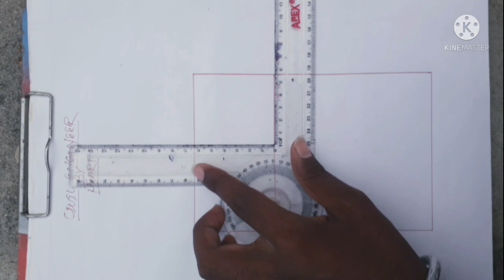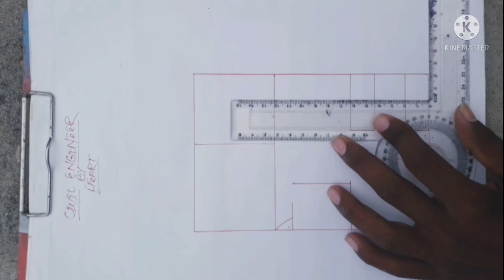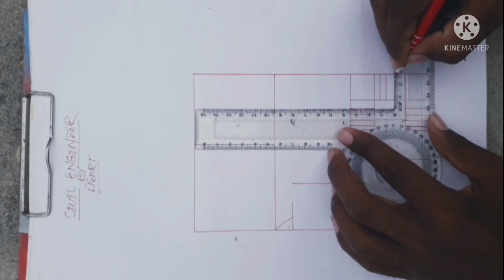20×30 house plan, 20×30 house plan 2.0, marble लगाये या tile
20×30 house plan
20×30 house plan 2.0
600 sqft house plan
2bhk house plan

House plan with SHOP

तो comment में जरूर बताना video कैसा लगा

और

ये video अच्छा लगे तो

And if you guys have not followed me